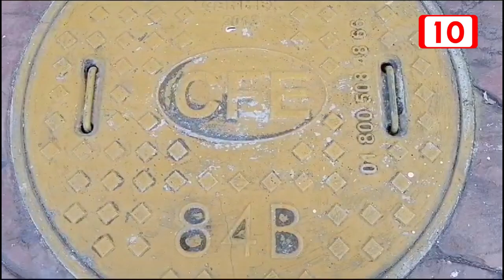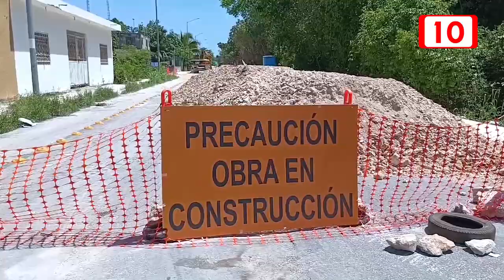Gobernadora impulsa estrategia para mejorar infraestructura eléctrica en Quintana Roo